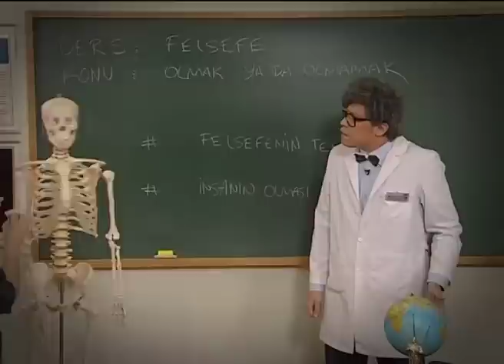Radi Hoca - Özcan ( Kapışma )